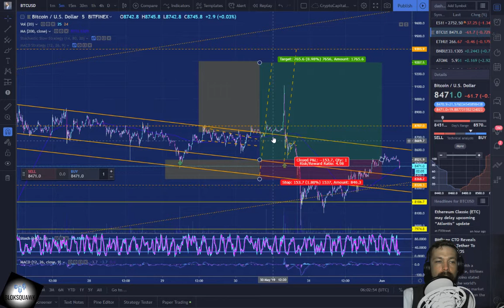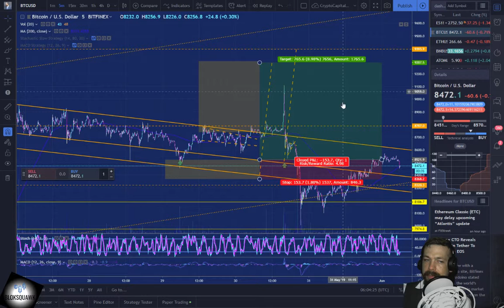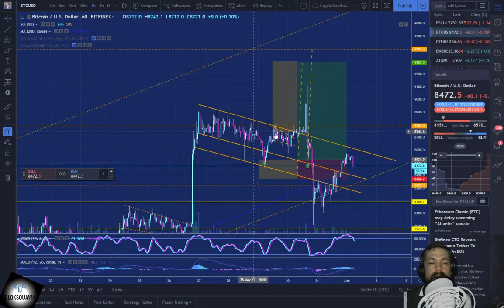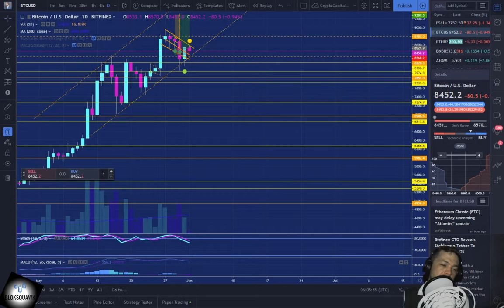BlokSquawk - Technically Speaking for 6/1/19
Latest episode of BlokSquawk - BlokTalk : A brief overview of the Bitcoin & Cryptocurrency market from 38,000 feet.

In this episode as always, A read on the current crypto-market news, trends, tweets, the coinmarketcap-20 squawk a quick look at tradingview.

We may from time to time review popular traders in and out of the space.

and
anchor.fm/BlokSquawk

(N)DESCRIPTION FOR BLOKSQUAWK - TECHNICALLY SPEAKING ON YOUTUBE
-MUST EDIT SHORT - CONSIDER SEQUENTIAL MUSIC AND CREDITS

Latest episode of BlokSquawk - Technically Speaking : A brief overview of the Bitcoin & Cryptocurrency market from 38,000 feet.

In this episode as always, A read on current crypto-market charts, trends, entries & exits, primarily from the coinmarketcap-20.

We may from time to time review TA tools of the day.

and
anchor.fm/BlokSquawk

9. Cold Sun by Del